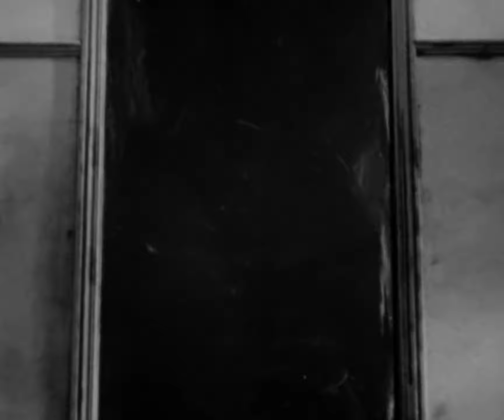Le Sang d'un poète 🚱👁⃤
C'est pourquoi mon âme est sombre
C'est pourquoi je réfléchis

❌ POISON 🚱 DANGER DE MORT ❌

Jean Cocteau | Le Sang d'un poète (1930)
Alcest  |  Le Miroir (2019)